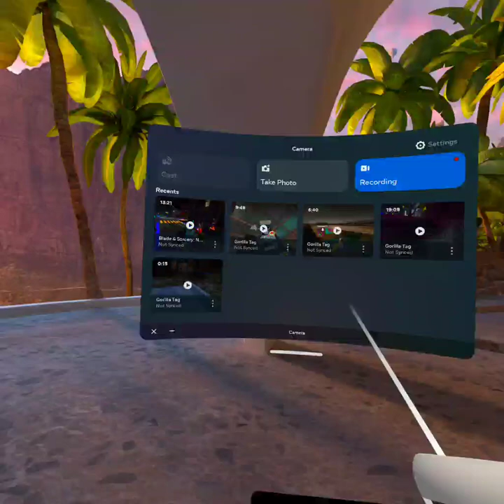Gorrila tag hunt